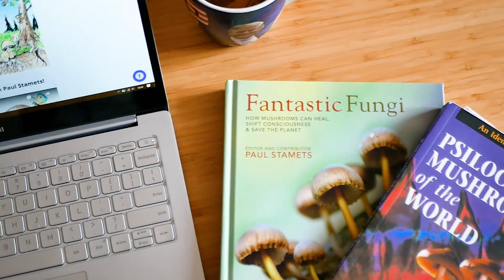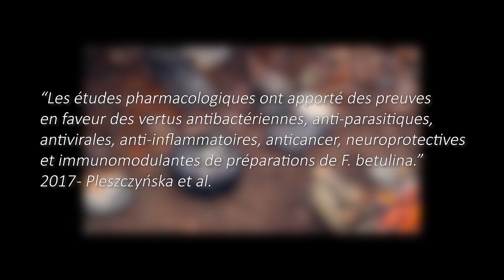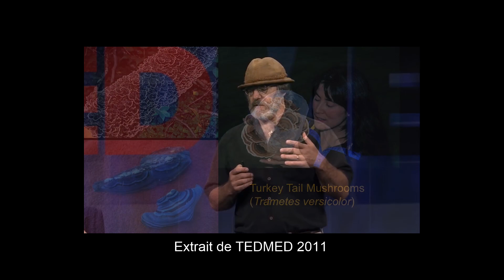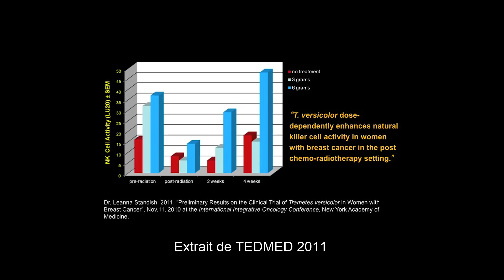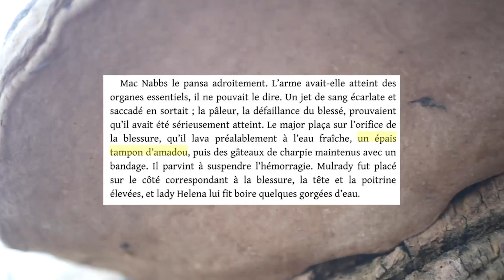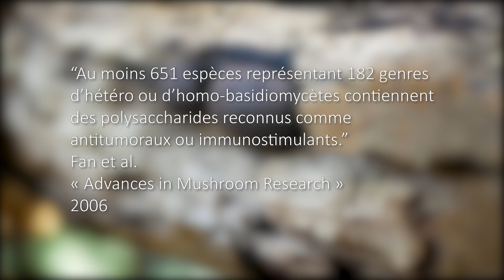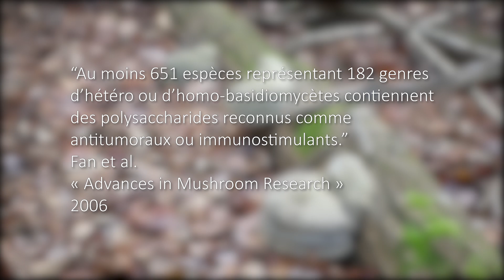Quelques champignons médicinaux et utiles en Bushcraft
La mode est aux plantes médicinales et au retour de l'herboristerie. Mais qu'en est-il des champignons alors qu'ils ouvrent des voies de recherche prometteuses dans le monde scientifique ? Voici quelques exemples de champignons faciles à identifier, potentiellement utiles en Bushcraft et dont les vertus médicinales sont attestées par la Science.